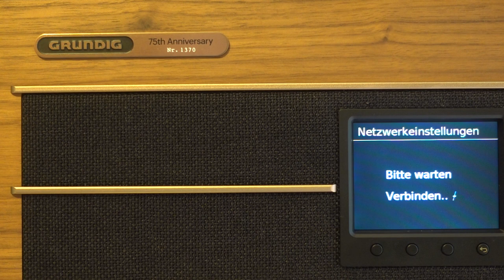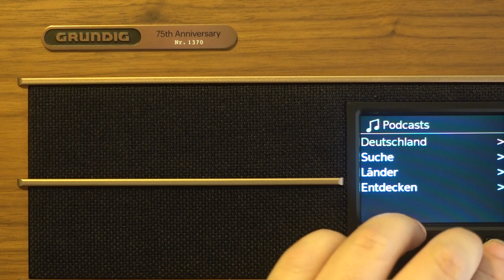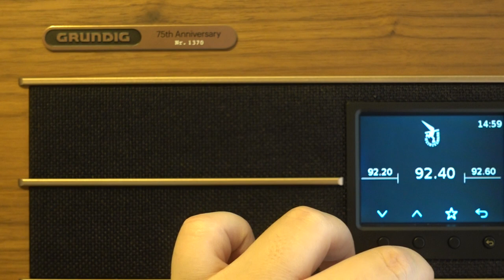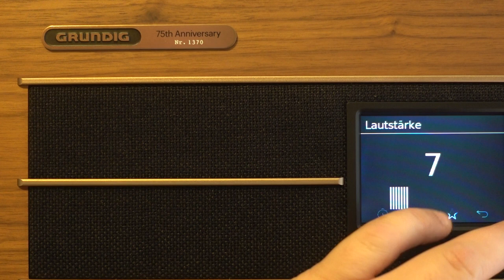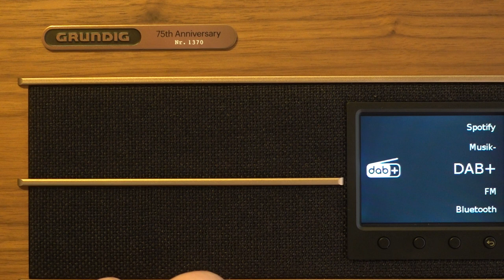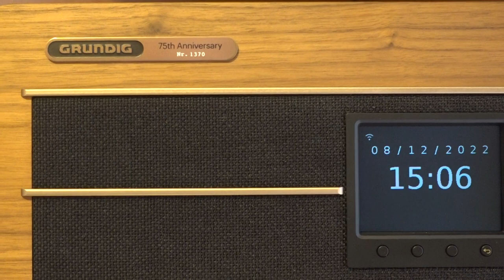merkst.de: Grundig DTR 7000 Heinzelmann, universelles Tischradio mit DAB+ und Internet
Vor zwei Jahren brachte Grundig zum 75. Jubiläum des Selbstbau-Heinzelmanns ein neues tischradio auf den Markt. Das gab es auch schon zum 50. Geburtstag, damals allerdings nicht wirklich zuverlässig. Nun kommt die DAB+-/Internet-/UKW-Version mit Spotify Connect, Bluetooth und Aux-Eingang.

Was habe ich im Video vergessen zu erwähnen? Bluetooth unterstützt kein aptX oder AAC, was Angesichts des Mono-Klangs nicht wirklich schlimm ist. Ob der Kopfhörerausgang Stereo ist, habe ich nicht probiert. Im DAB+-Modus zeigt das Gerät bei mir keine Slideshows an. Spotify Connect lässt sich direkt ansprechen, auch im Radio-Modus. USB-Wiedergabe erkennt auch Ordnerstrukturen, große Sticks habe ich nicht geprüft. Im Wesentlichen könnte die Software von Sangean stammen, die Bedienung lehnt sich nämlich ziemlich an die WFR-Serie an.